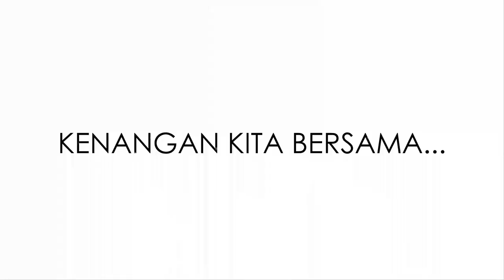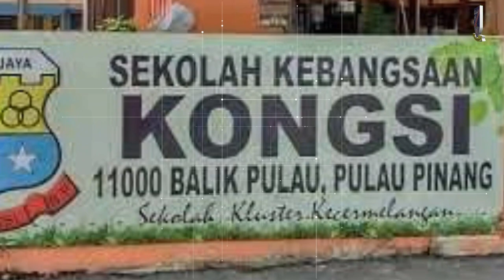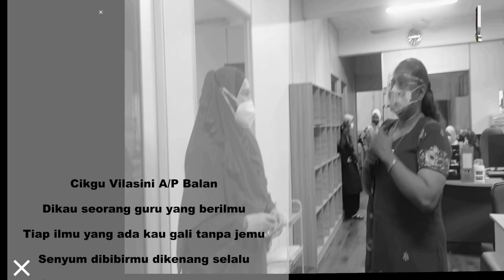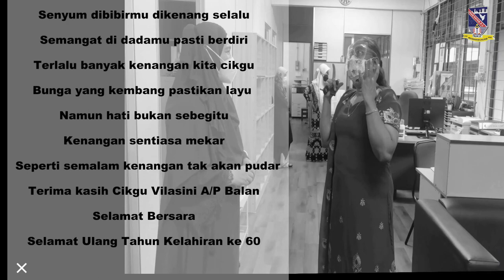Video Persaraan Teacher Vilasini@SK Bayan Baru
Video Persaraan Teacher Vilasini
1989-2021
32 Tahun Berkhidmat